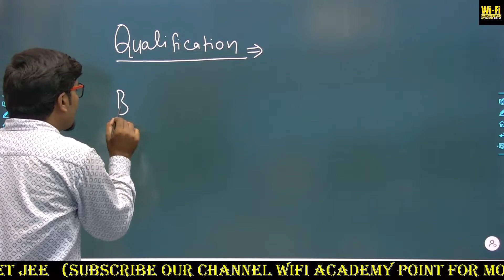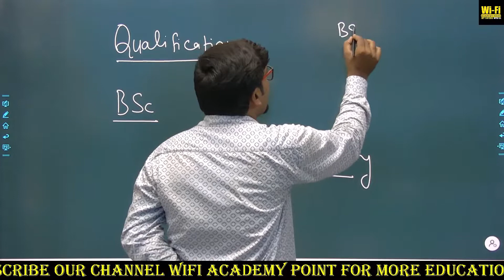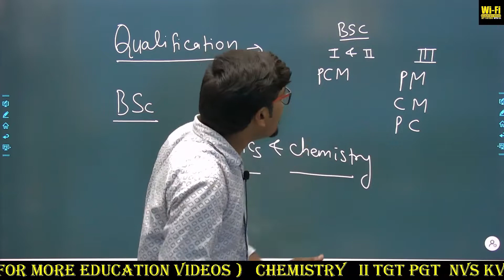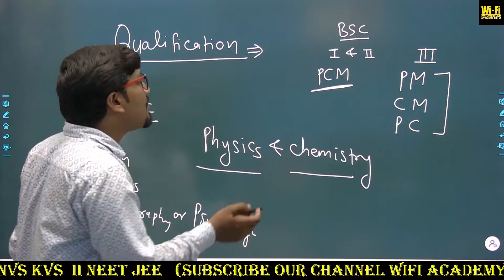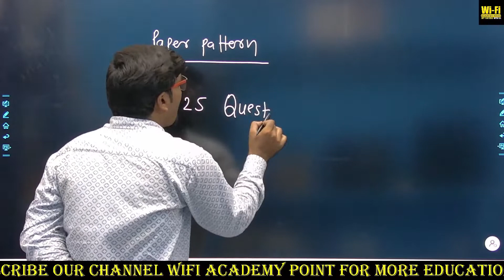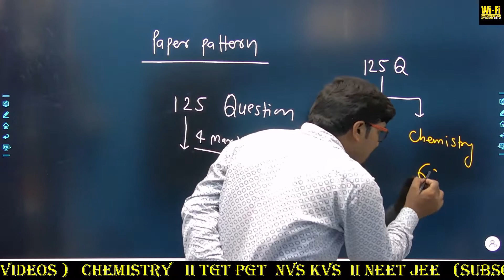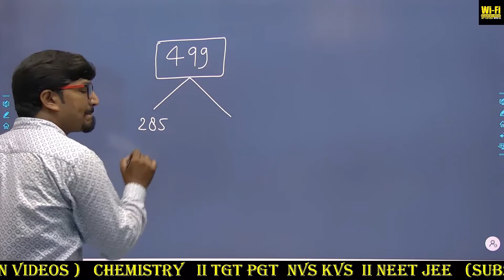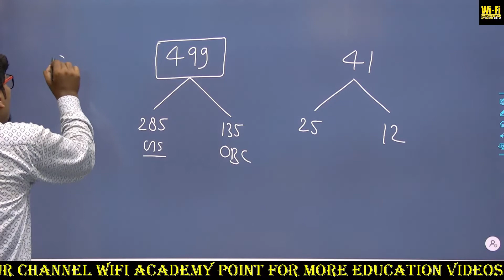TGT science # Qualification for Up TGT science and paper pattern # Up TGT science Qualification#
TGT science Qualification and paper pattern Up TGT science Qualification and paper pattern

Crietaria up TGT science

wifi academy point#